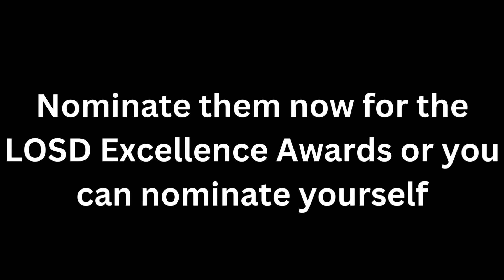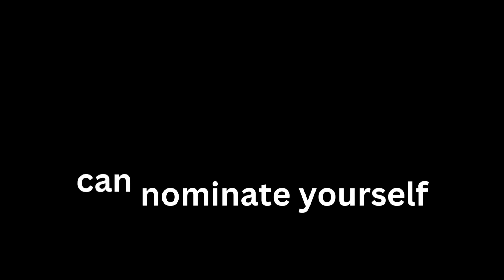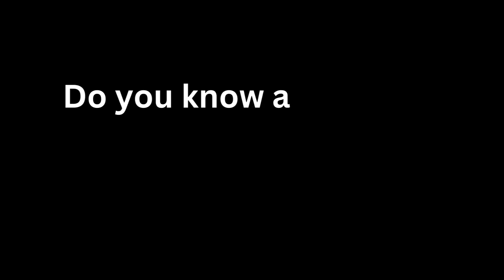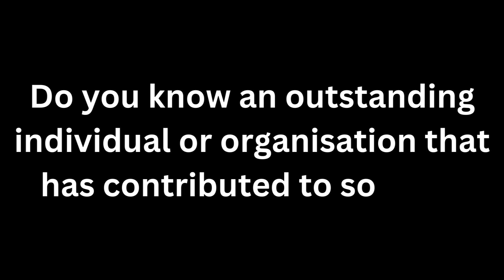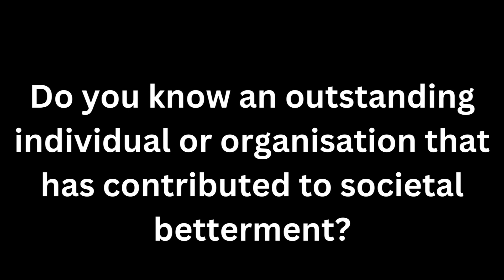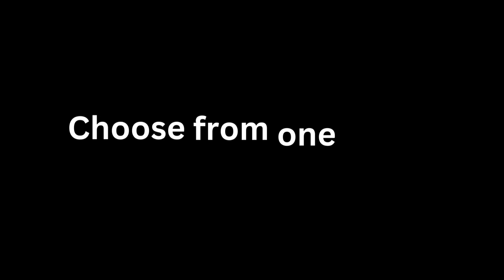Visualise your goals and reach your full potential through skill development, Join LOSD Now